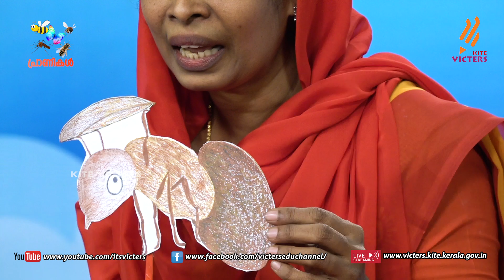KITE VICTERS Kilikonchal Anganwadi Class 127